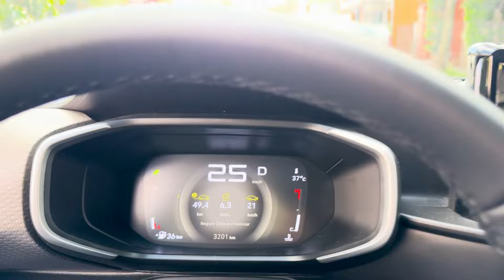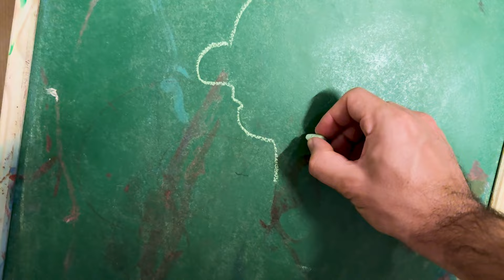NOSSO JANTAR VIROU UM CAOS! DISCUSSÃO TENSAA!! 😱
Fala galera, blz? Pra quem gosta de looks confortáveis, estilosos e de qualidade, como vocês viram aí, tem desconto pra vocês meus amigos!
Aproveite e me conta depois!

Com o app abastece-aí você ganha cashback sempre!! Uma nova experiência pra você ganhar ainda mais benefícios em todos os abastecimentos nos postos Ipiranga. Vai deixar essa passar?

00:00 - Começando o dia: rotina da manhã
01:40 - Conversa descontraída em família
03:15 - Foco total no trabalho
06:00 - Test drive no SUV Turbo!
09:00 - De volta pra casa: momento família
11:00 - Rotina da noite e pegando no pé da Carol